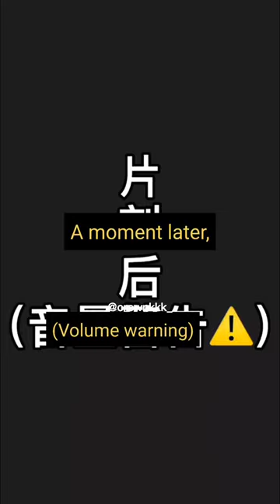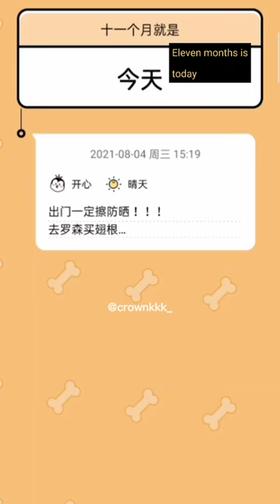[Eng sub] XiangYang & LiYu~ Memorial day vlog of 11 months anniversary 🐏♥️🐟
Babies went to amusement park for the celebration of their 11 months anniversary ♥️